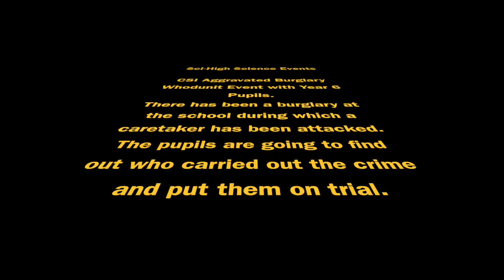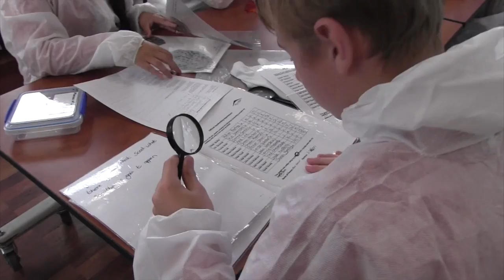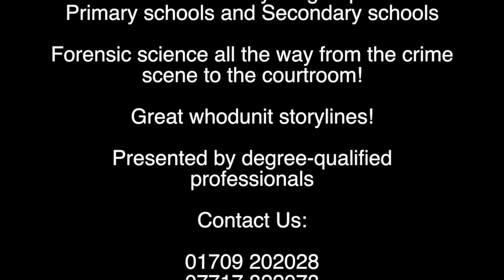Sci-High Science Events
Sci-High Science Events Trailer